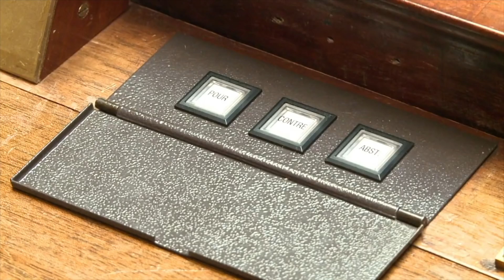Droit au compte pour les sociétés Blockchain et Visa de l'AMF - Eric Bothorel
Seconde vidéo à l'Assemblée Nationale! La troisième sera une FAQ entre toute ma communauté et les députés. On essaye de faire un format dynamique comme d'habitude tout en continuant d'aborder les questions les plus complexes et pertinentes du moment.

Voici un sommaire de la vidéo et de son déroulement :
-Introduction: qui est Eric Bothorel et surtout, que fait-il pour le milieu des cryptomonnaies.
-Où en sommes-nous et quelle est la prochaine étape ?
-La France peut-elle vraiment être un leader blockchain ?
-Le Visa de l'AMF doit-il selon vous être obligatoire ?
-L'article 26 vous satisfait-il ?
-Que-diriez vous à un entrepreneur qui veut se lancer dans la blockchain devant vous ?

Si vous venez de lire le sommaire ci-dessus, vous avez compris les points que j'essaye d'éclairer grâce à cette rencontre. Dans la prochaine vidéo avec Pierre Person ou Eric Bothorel, je poserai toutes vos questions (celles que vous nous avez adressées par Facebook, Twitter et les autres réseaux).

J'espère que cette vidéo vous a plu ! Merci à Mr Bothorel et son équipe de nous avoir reçu.

Merci à @FranceCrypto Twitter pour l'organisation de cette vidéo !

Merci à toutes et à tous pour votre temps !
Owen aka Hasheur.